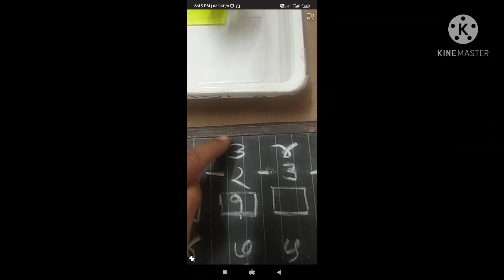इयत्ता १ली, विषय - गणित वजाबाकी करा,श्रीमती सीमा पुरुषोत्तम पाटील🔴🟠🟡🟢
school no 245.sima purushotam patil